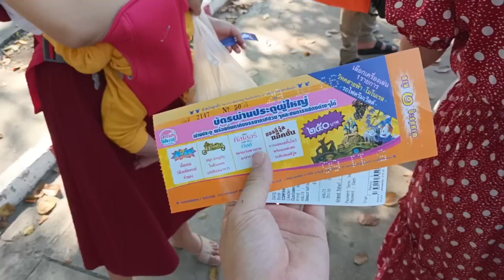ပႃးၽႂ်လႆၢလႆၢ တူၺ်းဢဝ်လႆႈၶႃႈ😁😁 🌎🌍 Dream World 🌎🌍ၵျေႃႇပေႇၸႂ် ❤️❤️❤️❤️❤️